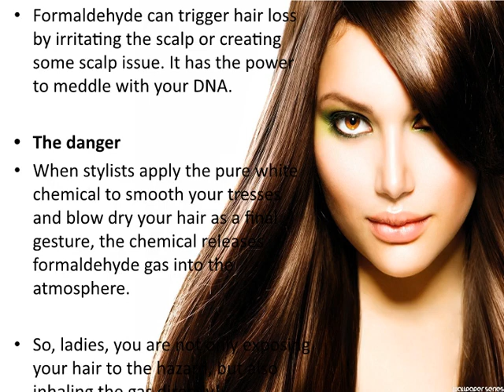Hair Straightening & Smoothing Treatment is Not as Safe as You Think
The burning desire for having straight, glossy hair induces women to step inside a salon. The glamorous stylist promises to “transform” her tresses through a nice straightening or bonding treatment.